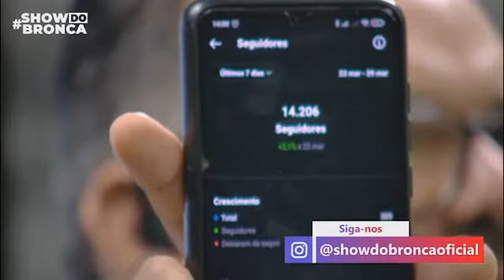Passamos de 14k no Instagram